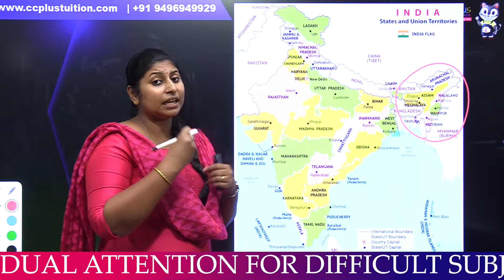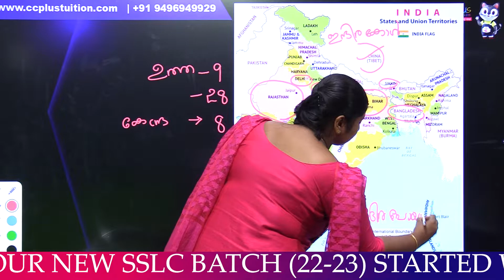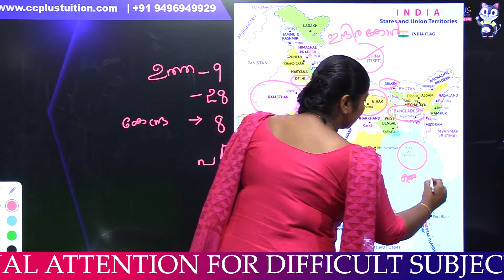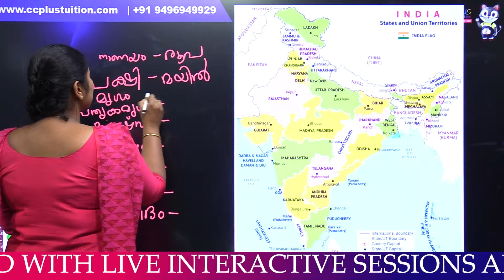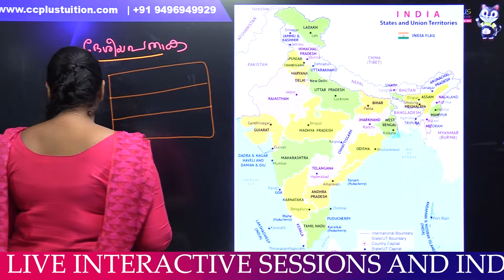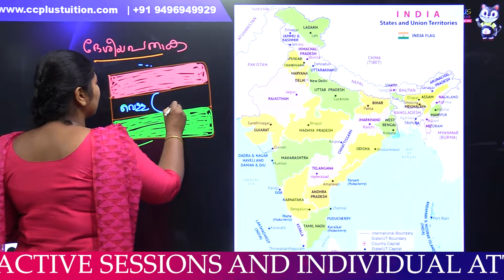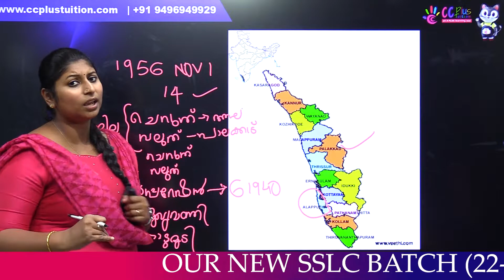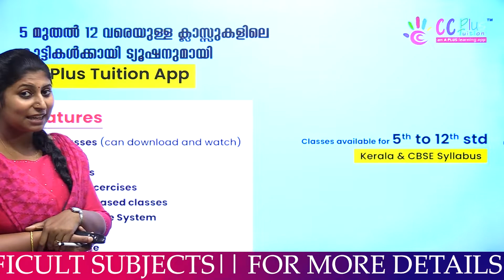LSS / USS EXAM CLASS || GENERAL KNOWLEDGE || SCHOLARSHIP EXAM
CCPLUS TUITION APP

ക്ലാസുകളിൽ പങ്കെടുക്കാനും കൂടുതൽ വിവരങ്ങൾക്കും താഴെ കാണുന്ന ലിങ്കിൽ ക്ലിക്ക് ചെയ്തു രജിസ്റ്റർ ചെയ്യുക...😍😍😍